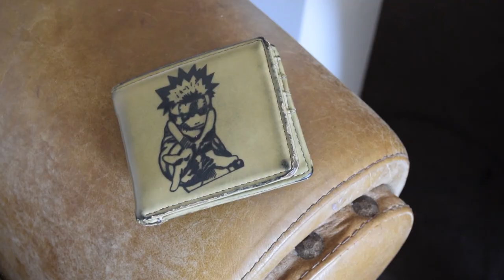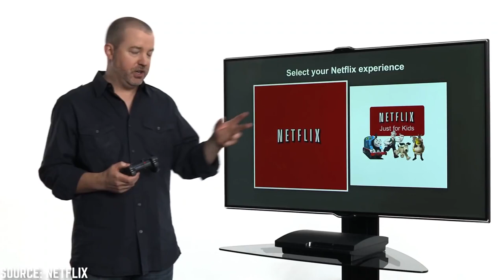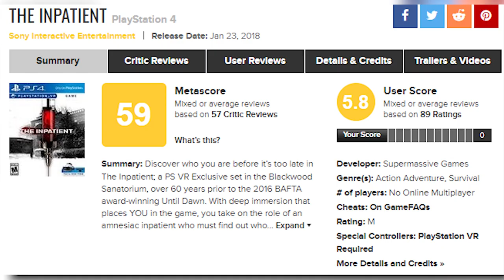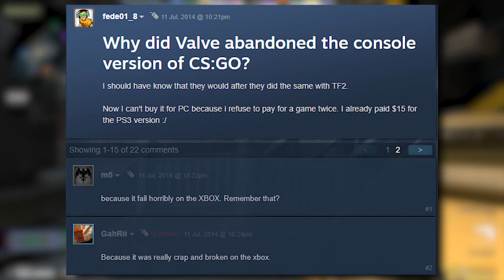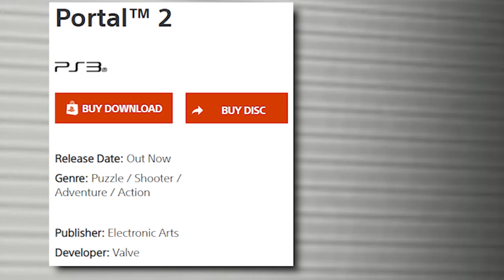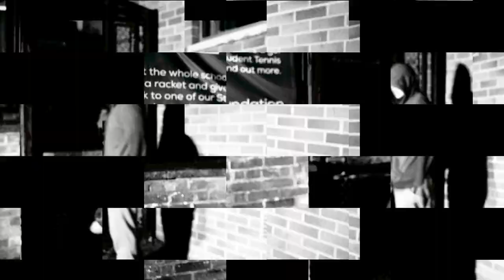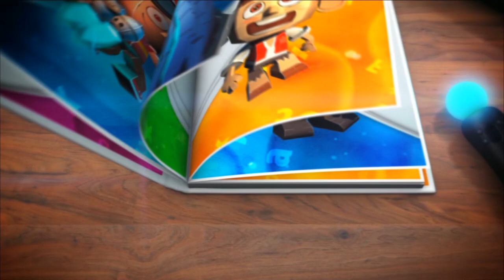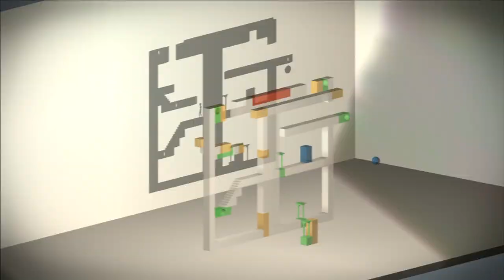Sony's PlayStation Move | GHAMVs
Count the penis jokes in this episode, you'll be disappointed.

Games shown (including B-roll):
Ape Academy
Ape Escape / Ape Escape Move
Astro Bot: Rescue Mission
Beat Saber
Beat Skecther
Blood & Truth
Captain Tsubasa: Rise Of New Champions
Creed: Rise To Glory
Counter Strike: Global Offensive
Dead Space: Extraction
Dragon Ball Kinect
Echochrome ii
Fast Draw Showdown
Forbidden Siren
Forza Horizon 4
Fruit Ninja Kinect
Heavy Rain / Heavy Rain: Move Edition
House Of The Dead 2/3/4/5/Overkill: Extended Edition
Ico
Killzone 3
Kung Fu Rider
LEGO Harry Potter
Loco Roco
Lost In Shadow
Medieval Moves
PlayStation Move Heros
Portal 2
Racket Sports
Rambo: The Video Game
React Rally
Resident Evil 3 Remake / Resident Evil 5 / Resident Evil 5: Gold Edition / Resident Evil: Umbrella Chronicles
Scarface: The World Is Yours
Sorcery
Soul Sacrifice
Sports Champions 1/2
Start The Party
Time Crisis 3/4/Razing Storm
The Fight: Light's Out
The Inpatient
Tom Clancy's Ghost Recon: Future Soldier
Top Spin 4
Tumble
TV Superstars
Until Dawn/ Until Dawn: Rush of Blood
Virtua Tennis 4
Wonderbook: Book of Spells